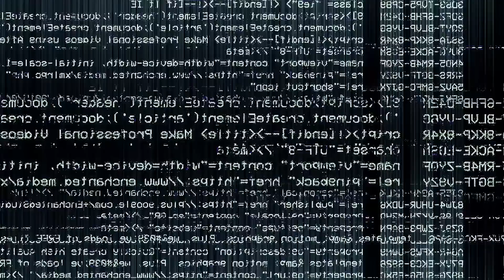SHAKEDOWNS and SEARCHES in JAIL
I personally have lived through many shakedowns and today I will be reacting to a clip from the hit tv show "60 days in" to help me explain how shakedowns work in lockup.